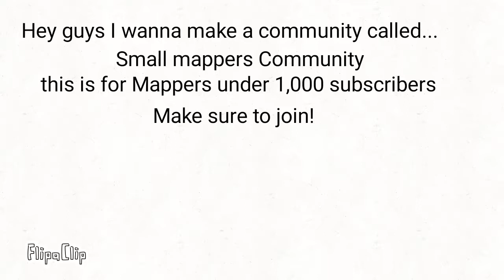Small mappers Community